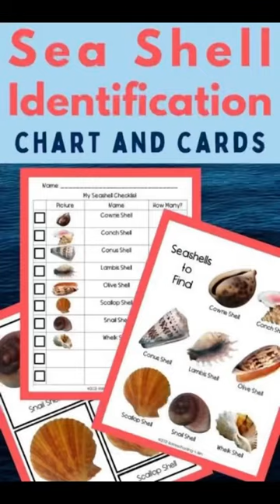How many type of shells found in pakistan | karachi sea view and shells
This video made for your knowledge regarding shells type and names